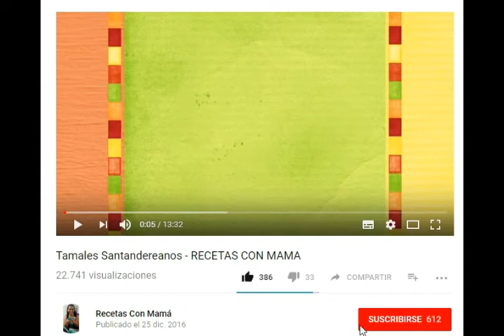DELICIOSO PAN CASERO CON O SIN HORNO.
Hola a todos espero hayan pasado un feliz 2017 y reciban de maravilla este 2018. Y hoy les traigo un nuevo video como preparar un delicioso pan casero con o sin horno.